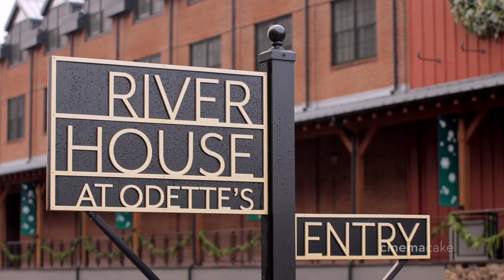Liz & Josh's CinemaCake CinemaGram Trailer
CinemaGram: CinemaCake Filmmakers
Photography: We Laugh We Love
Coordinator: Kristina Wittig Weddings
Venue: River House at Odette's
Florist: Something Borrowed Blooms
Hair Stylist and Makeup Artist: Nancy Caroline Beauty
Entertainment: EBE